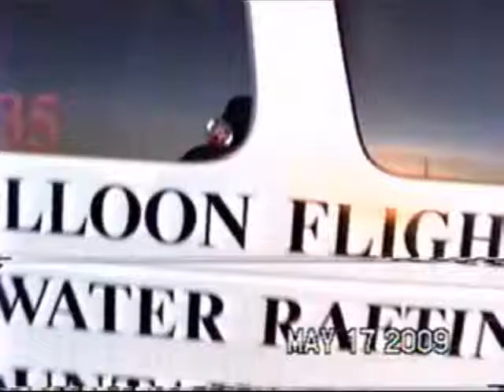Cos Flt 5-17-09